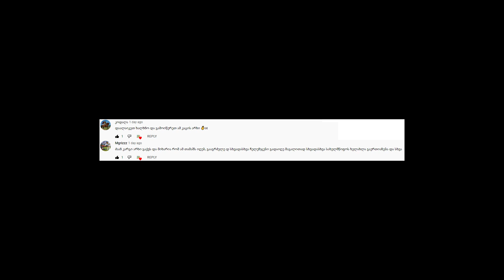age of civilizations 2 1440 ბიზანტის იმპერის აღდგენა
ჩემი დისკორდ სერვერები